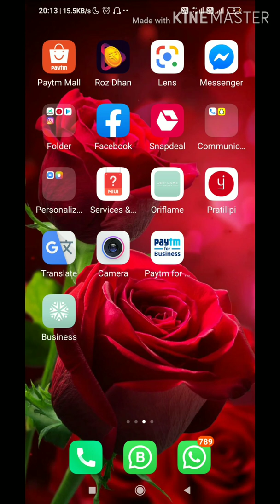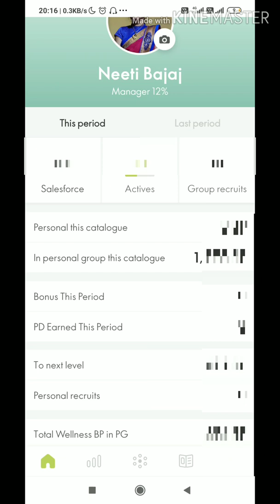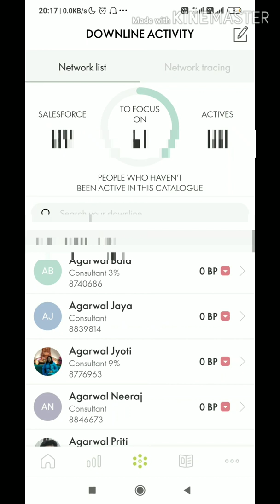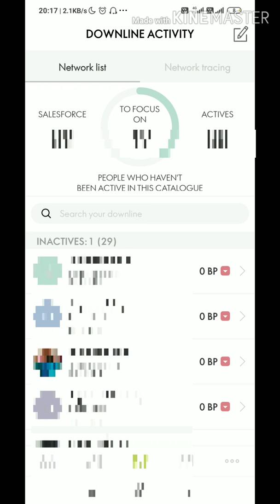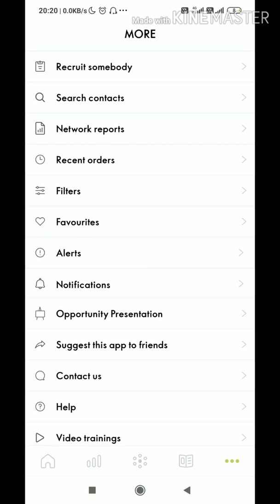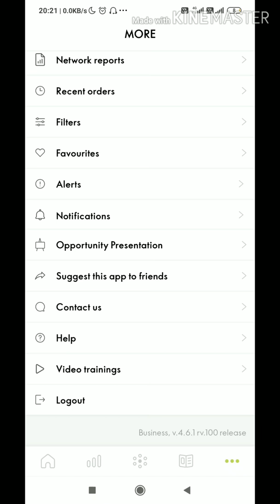Learn about whole oriflame buisness app || After watching this video you will have no doubt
Learn about:

Whole oriflame buisness app , will be able see your network, downlines, whole downline details.
Speed bonus
Hey!

The joining procedure is free of cost.🔥
You will get trained by great leaders.❤